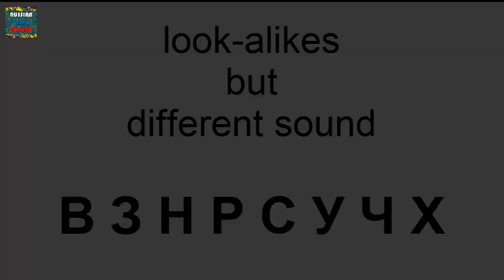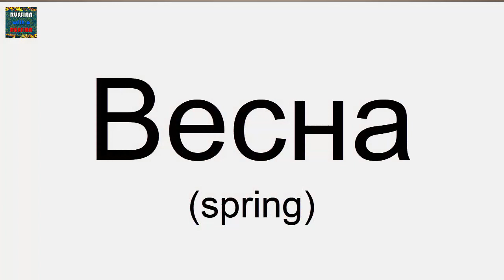RUSSIAN ALPHABET Part 2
The Russian Alphabet. Part 2. False Friends
The second group of letters - В, З, Н, Р, С, У, Ч, Х

0:59 - B
1:58 - З
2:49 - Н
3:35 - Р
4:01 - С
4:26 - У
4:47 - Ч
5:08 - Х